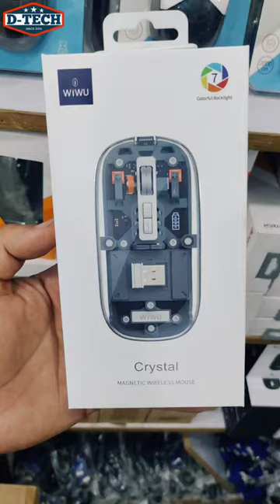Wiwu crystal magnetic wireless mouse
Brand: WiWU
Color: Transparent
Item: Crystal magnetic Wireless Mouse
Model:WM 105
Material: PC+ metal wheel
Dual BT+ 2.4G mode Connect 3 devices same time
Battery: 400mAh
Key: 5
Size:113x57x25mm
Weight: 76g

Product Specifications:
1. Comes with an ultra-thin and unique transparent design that attracts you at first impression.
2. This wireless mouse with a new technology called silent axis design to reduce operational noise.
3. It holds a built-in durable 400mAh rechargeable battery that can last up to 500" hours after one charge.
4. This power-efficient mouse automatically goes to sleep after 5 minutes of inactivity.
5. Bluetooth 5.1 + Bluetooth 5.1 and USB 2.4GHz connections let the mouse connects up to 3 compatible devices.
6. Bluetooth works with Windows, Android, MAC OS, iPad iOS 13 and above systems.
7. 2.4GHz wired mode is compatible with devices with a USB A port or Type-C port ."